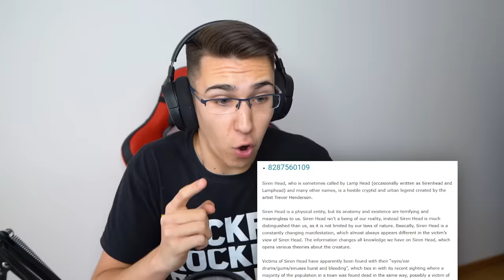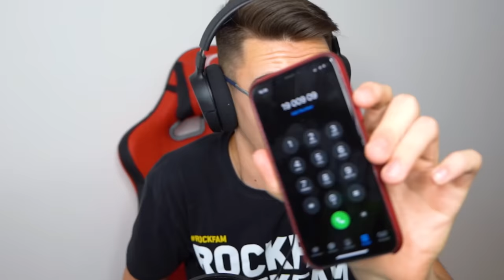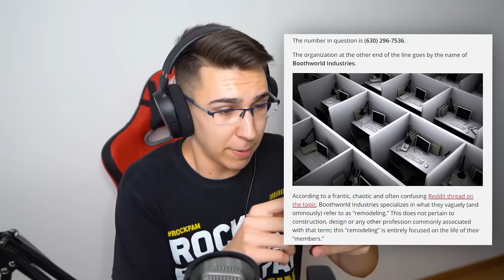ZOVEM UKLETE BROJEVE TELEFONA!! *NE POKUŠAVAJTE OVO*